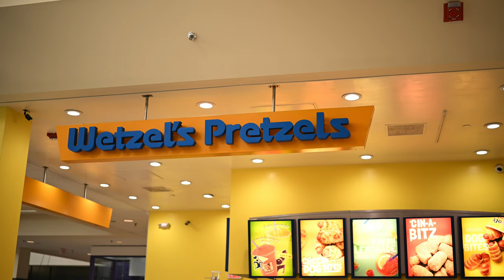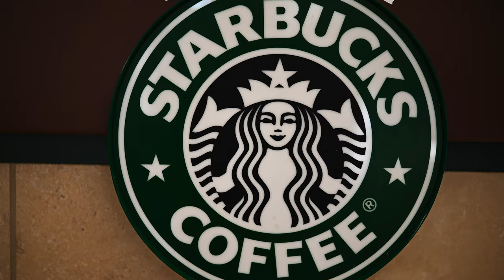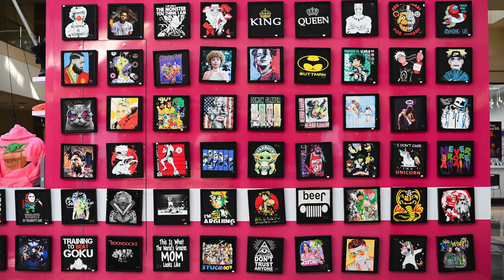ULTIMATE NIKON Zf Lens for Beginner Photographers | Viltrox AF 27mm f/1.2 Z Pro Lens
Viltrox AF 27mm f/1.2 Z Pro Lens might be THE lens that beginner photographers and PRO photographers should have.  This is a unique lens that has an aperture of f/1.2 (for a field of view of 40.5mm on a full frame camera), which is unusual for a lens of that caliber.

Nikon Z Mount
Sony E Mount

CHAPTERS
00:00 Into
01:29 Viltrox 27mm F1.2 Pro Lens on Full Frame Camera
02:11 Unboxing of Viltrox 27mm F1.2 Pro Lens
02:51 Lens Body and Build
04:06 Weather Sealing on Viltrox 27mm F1.2 Pro lens
04:42 Aperture Ring
08:28 Sharpness of Viltrox 27mm F1.2 Pro Lens
12:06 Sample Images
13:35 The Bokah of Viltrox 27mm F1.2 Pro lens
15:51 Focus Breathing of Viltrox 27mm F1.2 Pro lens
17:12 Who’s this lens for?

CAMERAS
Main Camera (Nikon Z9)
B-Camera (Nikon Z6II)

LENSES
Most Versatile Lens (Nikkor 24-70 mm f/2.8 S Lens)
Best on-the-go Portrait Lens (Nikkor 50 mm f/1.8 S Lens)
Favorite Z-mount Lens (Nikkor 85 mm f/1.8 S Lens)
Favorite F-mount Lens (Nikkor 85 mm f/1.8 G Lens)

AUDIO
Main Shotgun Mic (Synco Mic-D2)
On Location Mic (Rode Wireless GOII)
Audio Recorder (Zoom H5 4-Track Portable Recorder)

LIGHTING
Portable Strobe (Godox AD200 Pro)
Wireless Flash Trigger (Godox X2T-N)
C-Stand (Flashpoint 10' C Light Stand on Turtle Base Kit w/40 Grip Arm & 2 GOBO Heads and Baby Pin)
Video Light (Godox SL-60W)

OTHER
2022 Apple 11-inch iPad Pro (Wi-Fi, 512GB)
Best Travel Camera Bag (Lowepro ProTactic 450 AW II Black Pro Modular Backpack)
Peak Design Camera Strap
CFexpress Card (SanDisk 256GB Extreme PRO CFexpress Card Type B)
CFexpress Card (SanDisk 512GB Extreme PRO CFexpress Card Type B)
HDMI Cable (iBirdie 8K HDMI 2.1 Cable 3 Feet)
Teleprompter (Glide Gear TMP100)
Wireless Transmitter (Hollyland Mars 4K)
Nikon EN-EL18d Battery for Nikon Z9 Camera